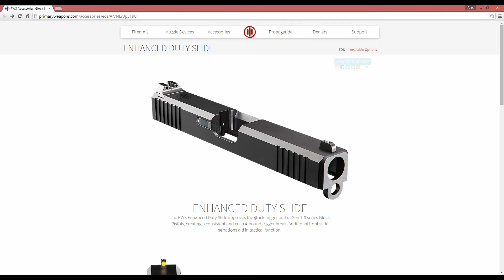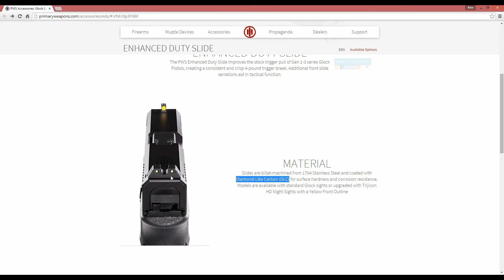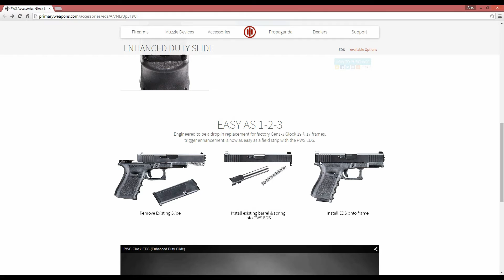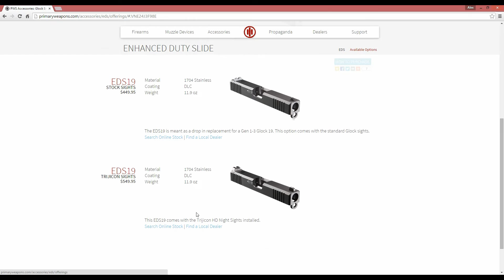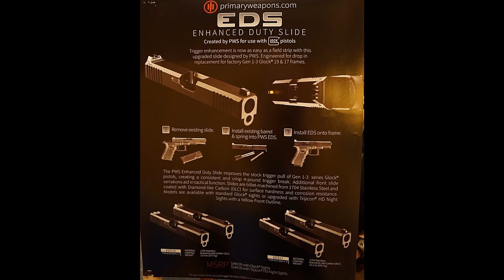Новости № 23 - Около-Глоковый Выпуск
Новые изделия компаний для улучшения пистолетов Глок

5 фунтов - 2.26кг
4 фнта - 1.8 кг